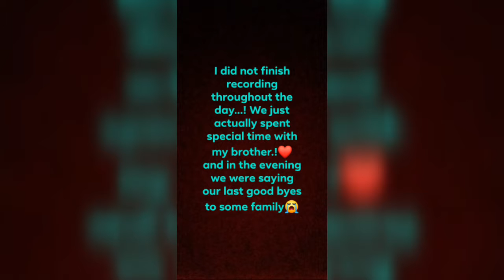TheMadridsFamilyChannel *Getting back to vlogging🤓 saying our last good byes😭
Hey everyone we are getting back to our family vlogs.. Its been quite some time since we added any videos due to a family loss, family being in town and last but not least getting ready to tell my baby brother bye😭 thank you soldier for your services may the lord be with you and your guardian angel guide you!😇 We will all be waiting for you to come back home.! We will also be going to visit my cousins grave site and pay our respects and take him some flowers 💐
❤R.I.P Izek❤